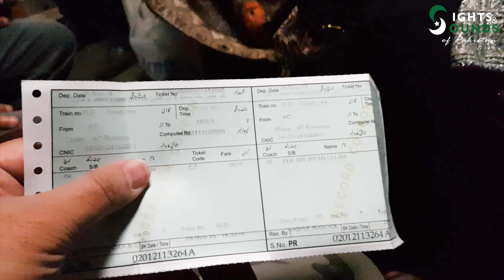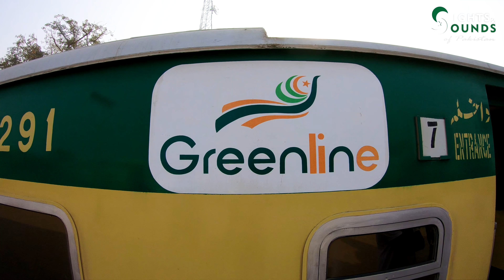Pakistan Greenline Express Train part 5 - BHAWALPUR - Vlog 2019 - 4K video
TRAIN TIMINGS FROM KARACHI TO ISLAMABAD:

1 KARACHI CANTT  departure 22:00
2 HYDERABAD JN arrival 00:15 departure 00:20
3 ROHRI JN. arrival 04:00 departure 04:20
4 BAHAWALPUR arrival 08:43 departure 08:45
5 KHANEWAL JN arrival 10:10 departure 10:30
6 LAHORE JN. arrival 14:15 departure 14:45
7 CHAK LALA arrival 19:10 departure 19:12
8 RAWALPINDI arrival 19:20 departure 19:40
9 MARGALA arrival 20:00